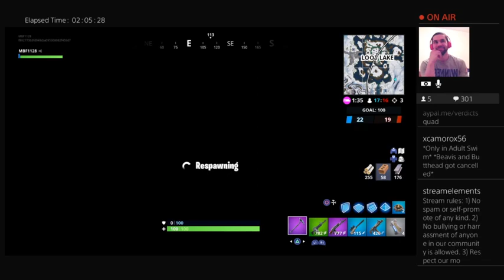RICK & MORTY VS BEAVIS & BUTT-HEAD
Who comes out on top? Rick & Morty or Beavis and Butt-Head?

To see even more gameplay, voiceovers, comedy and music, follow our Twitch channel and join us when we go live at 8:45 PM EST every day but Saturday.

Join us on Twitch for more (the link to our Twitch channel is below).